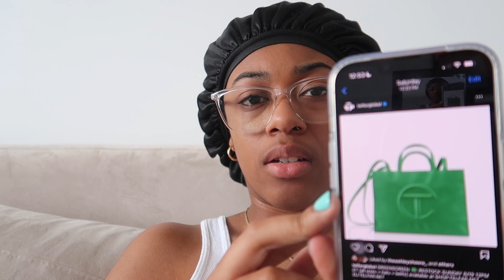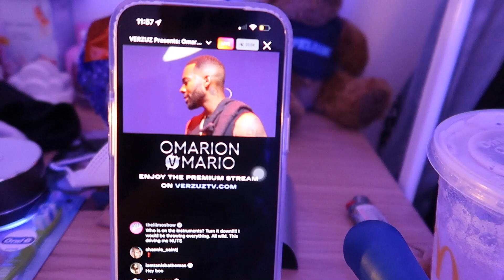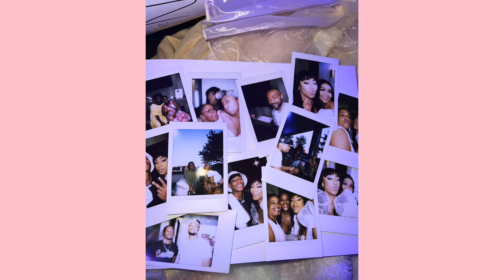FEW DAYS IN MY LIFE | Graduation Party, Grwm, Telfar Unboxing, etc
→ 𝐡𝐨𝐰 𝐨𝐥𝐝 𝐚𝐫𝐞 𝐲𝐨𝐮? 𝟐𝟏 (𝐒𝐞𝐩𝐭𝐞𝐦𝐛𝐞𝐫 𝟏𝟓𝐭𝐡)
→ 𝐰𝐡𝐞𝐫𝐞 𝐚𝐫𝐞 𝐲𝐨𝐮 𝐟𝐫𝐨𝐦? 𝐧𝐞𝐰 𝐲𝐨𝐫𝐤
→ 𝐝𝐞𝐠𝐫𝐞𝐞? 𝐛𝐚𝐜𝐡𝐞𝐥𝐨𝐫 𝐨𝐟 𝐚𝐫𝐭𝐬 𝐢𝐧 𝐞𝐝𝐮𝐜𝐚𝐭𝐢𝐨𝐧 𝐬𝐭𝐮𝐝𝐢𝐞𝐬
→𝐰𝐡𝐚𝐭'𝐬 𝐦𝐲 𝐟𝐚𝐯𝐨𝐫𝐢𝐭𝐞 𝐜𝐨𝐥𝐨𝐫? 𝐛𝐥𝐚𝐜𝐤

✰ 𝐂𝐀𝐌𝐄𝐑𝐀 + 𝐄𝐃𝐈𝐓𝐈𝐍𝐆 ✰
𝐂𝐀𝐌𝐄𝐑𝐀: 𝐂𝐚𝐧𝐨𝐧 𝐆𝟕𝐱 𝐌𝐚𝐫𝐤 𝐈𝐈
𝐒𝐎𝐅𝐓𝐖𝐀𝐑𝐄: 𝐅𝐢𝐧𝐚𝐥 𝐂𝐮𝐭 𝐏𝐫𝐨
𝐋𝐈𝐆𝐇𝐓𝐈𝐍𝐆: 𝐍𝐞𝐞𝐰𝐞𝐫 𝐑𝐢𝐧𝐠 𝐋𝐢𝐠𝐡𝐭